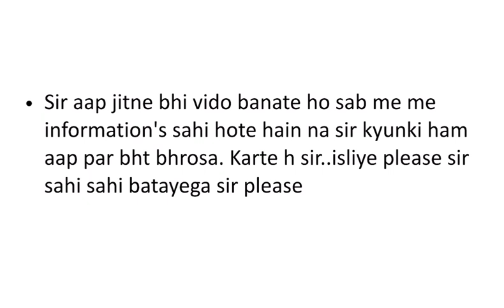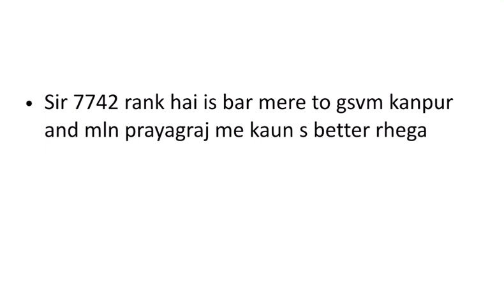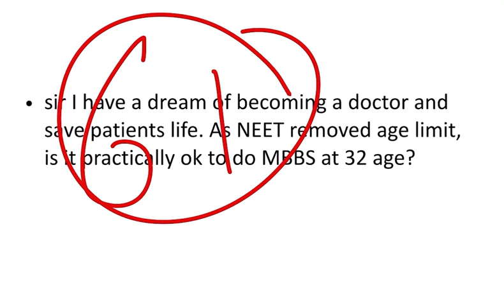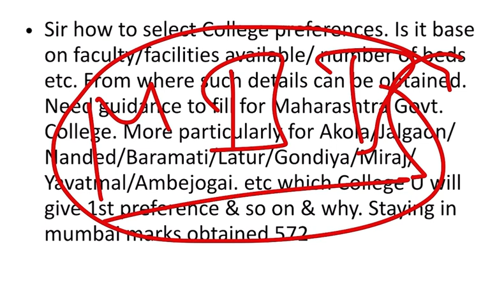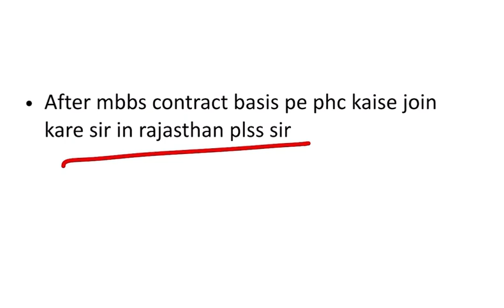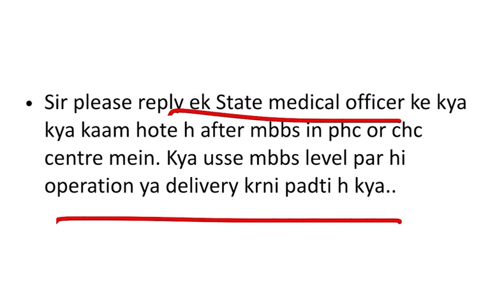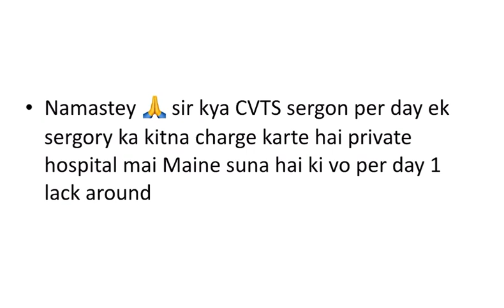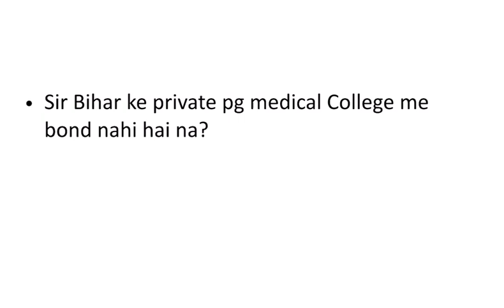NEET Se Jude Sawalo Ke Jawab , Part - 17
NEET Se Jude Sawalo Ke Jawab By Dr Pankaj , MBBS , MS Orthopaedics